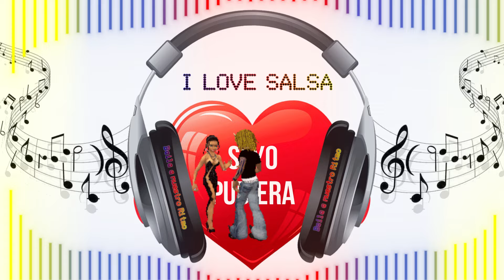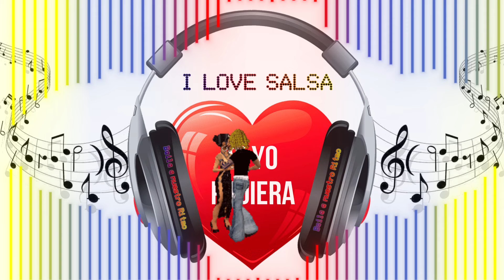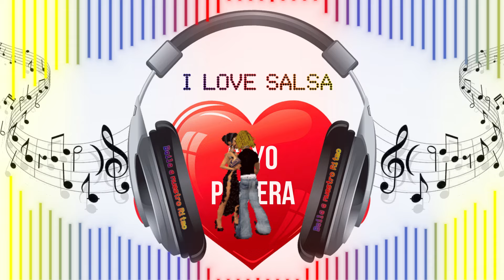Si yo pudiera Salsa Baul